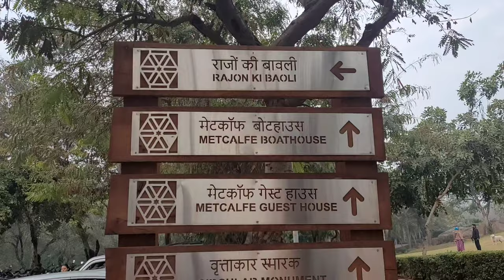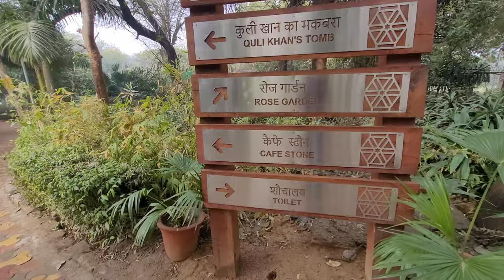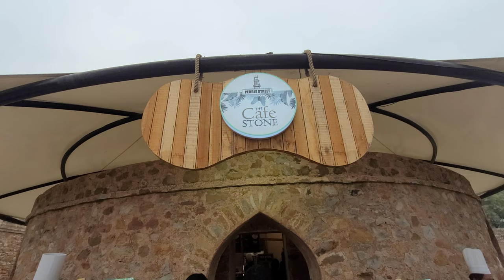The cafe stone | Mehrauli Archaeological Park Delhi | Cafe Stone Near Qutub Minar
If you are also a history lover then this place is going to be very special for you. In today's vlog, we are going to visit Mehrauli Archaeological Park where you can enjoy the historical monuments as well as the new restaurant Café Stone. From here you will also get a beautiful view of Qutub Minar. So let's see this beautiful Mehrauli Archaeological Park and Café Stone.

Nearest Metro Station : Qutub Minar

Mehrauli Archaeological Park is an archaeological area spread over 200 acre in the Mehrauli neighbourhood of the South Delhi district of Delhi, India, adjacent to the Qutub Minar (a World Heritage Site) and the Qutb complex. It consists of over 100 historically significant monuments. It is the only area in Delhi known for 1,000 years of continuous occupation, and includes the ruins of Lal Kot built by Tomar Rajputs in 1060 CE, making it the oldest extant fort of Delhi, and architectural relics of subsequent period, rule of Khalji dynasty, Tughlaq dynasty, Lodhi dynasty of Delhi Sultanate, Mughal Empire, and the British Raj.
The region contains sites like Tomb of Balban, ca 1287 CE, wherein a true arch and the true dome were built for the first time in India,[3] Jamali Kamali Mosque and Tomb of Maulana Jamali Kamali (Jamali Kamboh), built 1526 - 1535 CE, Quli Khan's Tomb, Gandhak ki Baoli, Rajon Ki Baoli, a stepwell, and Madhi Masjid.[4] Other near by monuments Jahaz Mahal, Zafar Mahal of Bahadur Shah II alias Lal Mahal, Hauz-i-Shamsi and Tomb of Adham Khan.

More Queries
the stone cafe
the stone cafe mehrauli
the cafe stone
the cafe stone mehrauli
the cafe stone delhi
mehraulithe stone cafe qutub minar
mehrauli archaeological park
cafe at mehrauli
the garden cafe mehrauli
garden cafe mehrauli
the cafe store mehrauli
cafe in delhi
best cafe in delhi
cafe at archaeological park mehrauli
cafe near qutub minar
archaeological park mehrauli
mehrauli archaeological park delhi
mehrauli cafe
best cafe in mehrauli
Jamali kamali